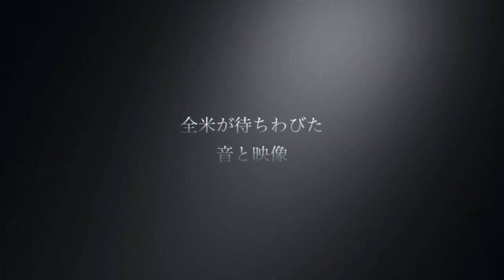ヒミコレベル40！新曲配信まであと8日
7月7日ロマンが過ぎるその日に
新曲を5曲＋ミュージックビデオを
同時に配信させていただきます！
みんな是非チェック宜しくね🤟🏼